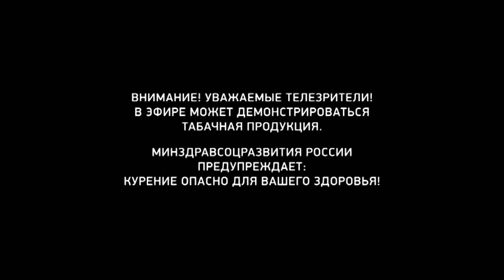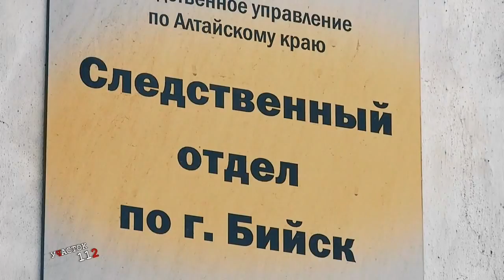"Участок 112" (19.10.17г., Бийское телевидение)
Бывший директор бийской школы-интерната не признаёт своей вины. И все коррупционные преступления, по которым ей было предъявлено обвинение, она считает выдумкой. В суде уже завершается рассмотрение уголовного дела. Ориентировочно на следующей неделе состоятся прения сторон, а там и приговор.
Основанием для возбуждения уголовного дела стали материалы, собранные сотрудниками Управления федеральной службы безопасности по Алтайскому краю.

По версии следствия, пользуясь служебным положением, женщина своим подчинённым умышленно завышала стимулирующие выплаты и после требовала разницу отдавать ей. Таким образом, директор школы-интерната похитила деньги на общую сумму 120 тысяч рублей. Но это далеко не все эпизоды. Бывшего директора обвиняют в мошенничестве, присвоении чужих денег, а также в получении взятки.

Другие темы выпуска:

Автоперевозчика установили. Проверка по факту падения четырёхлетнего ребёнка на проезжую часть продолжается.
Угнанный автомобиль нашли сгоревшим. В совершении преступления подозревается 17-летний подросток.
Скрыть улики от них не получится. Они восстанавливают картины преступлений, и всё ради того, чтобы найти виновного. Следователи-криминалисты отмечают свой профессиональный праздник.
Изменили меру. Задержанного в Бийске предпринимателя Сергея Башкатова снова взяли под стражу.